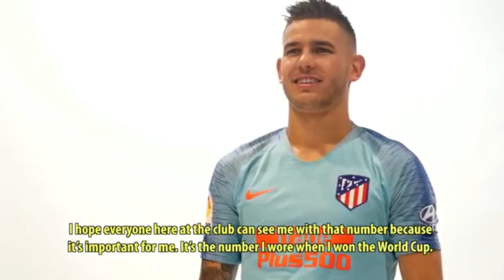DMQ Live 2 (09/08/2018)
En el segundo boletín de ElDesmarque Live repasamos todas las novedades del deporte.